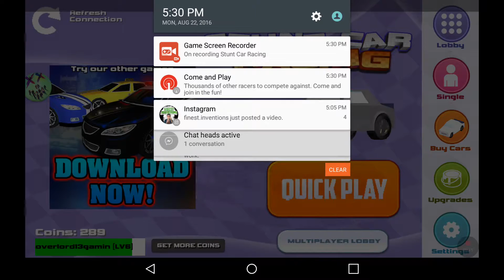Stunt car racing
Can I have my car yet